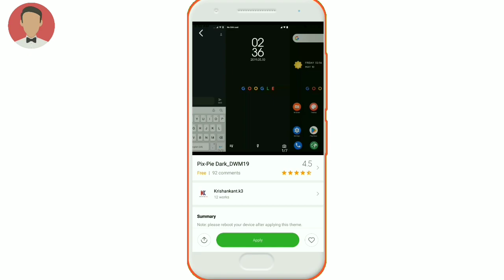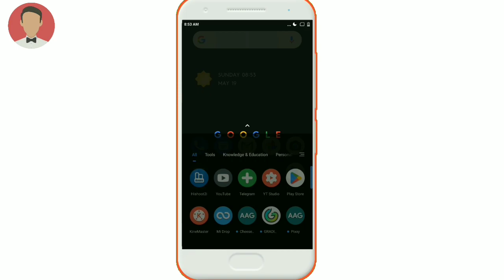Android Q Dark Theme | MIUI 10